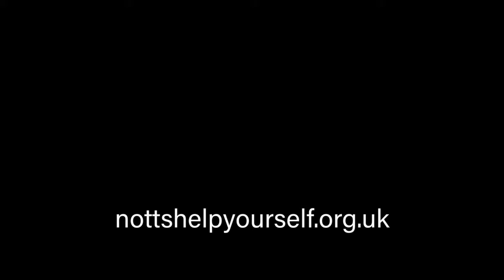Care Leavers Larelle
Care Leavers are exempt from Council Tax until they're 25, and they receive help with housing, finance and family.